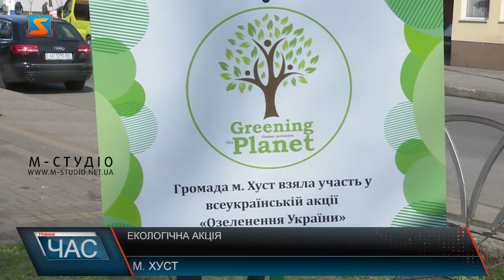Природоохоронна акція. Висадка дерев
Легені планети. У суботу в усьому світі влаштували екологічну акцію під час якої висадили мільйон дерев у ста країнах світу. Долучилися до неї і на Закарпатті, зокрема в Хусті озеленили кілька локацій. Деталі розкаже Євгеній Пасічник. Мільйон дерев за 24 години – 10 квітня у ста країнах світу долучилися до екологічної акції – метою якої є озеленення планети. Висаджували дерева і у Хусті, міські чиновники, активісти та просто не байдужі взяли участь в масштабному екологічному проекті.  Для висадки дерев обрали кілька локацій, серед яких територія школи, парку, алеї на вулиці.  Координатори проекту розповідають надзвичайно приємно що до акції охоче долучилося чимало людей. Ті, хто у цей день взяв участь у еко-проекті, наголошують на тому, що неабияк потрібно усвідомлювати важливість таких заходів, адже дерева – легені планети. Метою акції з озеленення  є привернення уваги до проблем глобального потепління та відновлення екосистеми планети, а також формування позитивного іміджу населених пунктів.